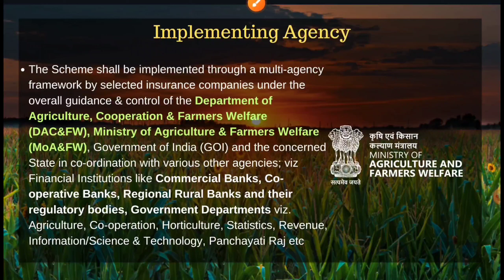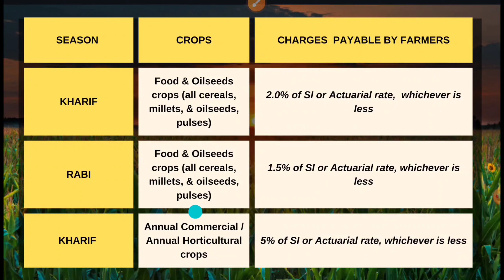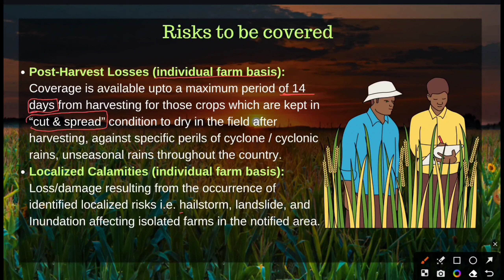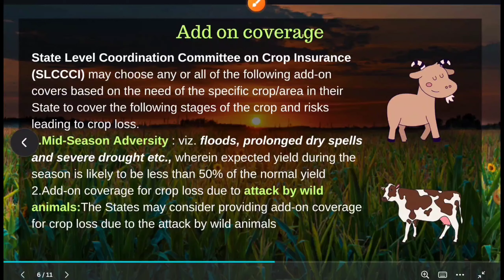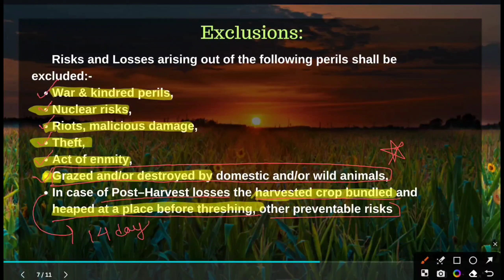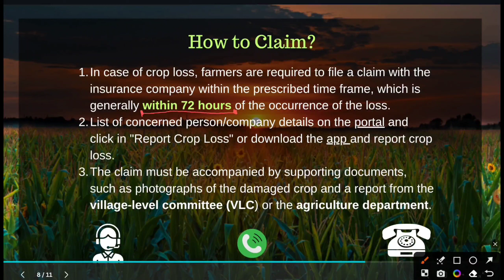WHAT IS PMFBY SCHEME || PRADHAN MANTRI FASAL BIMA YOJNA || ALL AGRICULTURE SCHEMES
ALL Agriculture Scheme
Pradhan mantri fasal bima yojna
goverment schemes